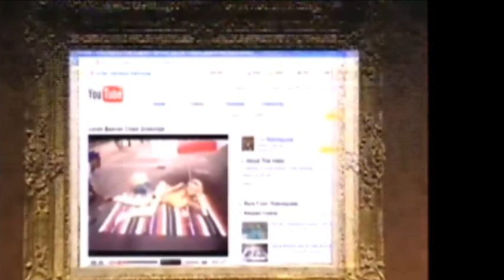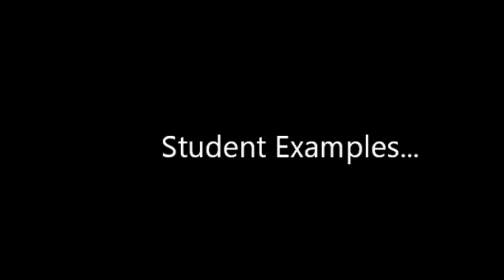The art of Julian Beever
The art of Julian Beever for kids.